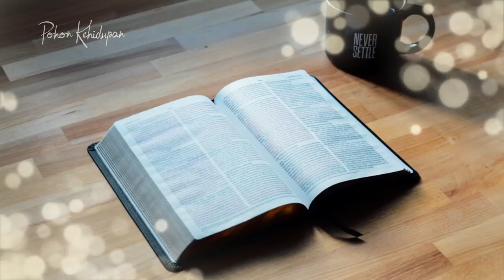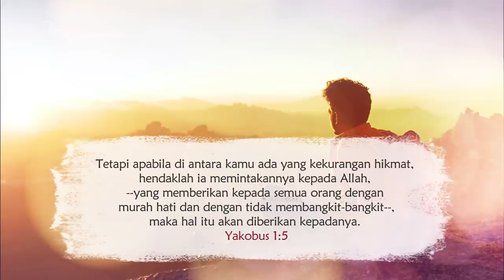Doa Pagi - Berbahagia Orang Yang Menaruh Kepercayaannya Pada TUHAN - Renungan Harian Kristen